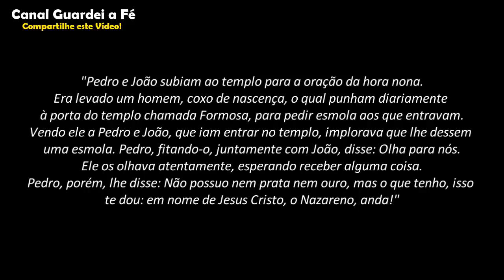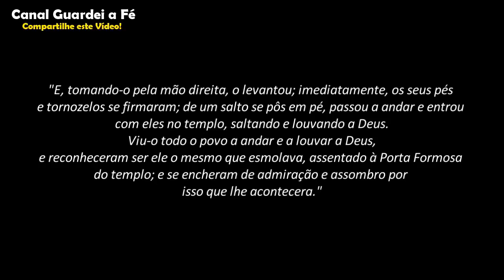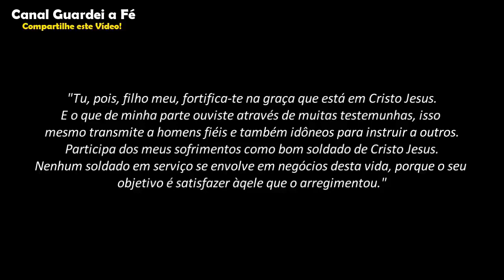O Individualismo tem destruído muita Gente. - Guardei a Fé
Temos que amar o próximo e ajudá-lo a sair da situação difícil que ele se encontra. Jesus no ensinou esse amor,não o individualismo, mas com o passar dos tempos esse amor tem se esfriado no mundo.
CURSO DE TEOLOGIA Á DISTÂNCIA.

NÃO PERCA A OPORTUNIDADE!
Cursos Online para o Crescimento Espiritual
com Preços Promocionais.
Playlists Separadas para Você!